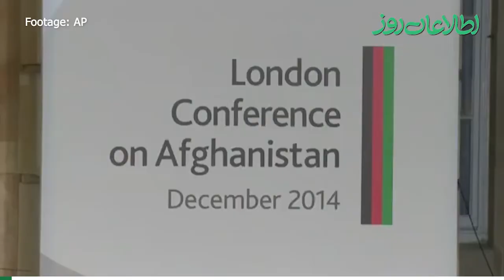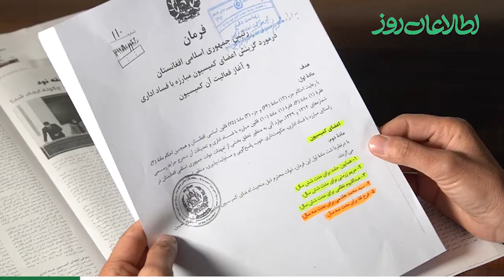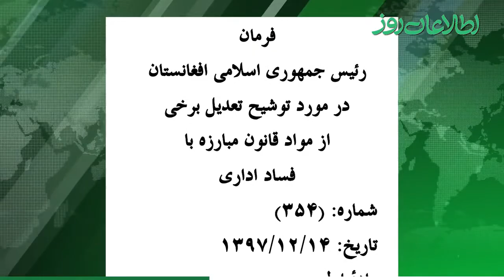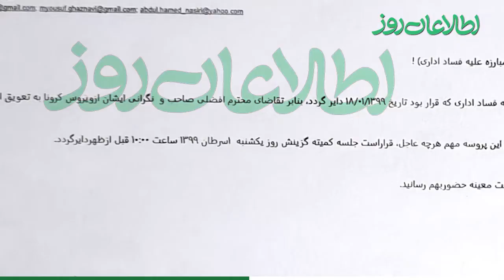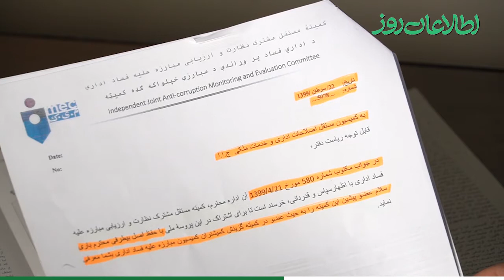دستپاچگی در دقیقه نود؛ «کمیسیون مبارزه با فساد اداری» چگونه ایجاد شد؟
کمیسیون مبارزه با فساد چیست و چگونه ایجاد شده است. چرا نهادهای جامعه مدنی با ایجاد و معرفی اعضای این کمیسیون مخالف‌اند؟ عده‌ای با اشاره به نزدیک‌شدن کنفرانس ژنو در مورد افغانستان، می‌گویند ایجاد این کمیسیون یک امر سیاسی از سوی حکومت است، اما حکومت می‌گوید ایجاد کمیسیون مبارزه با فساد اداری  یکی از تعهدات دولت به جامعه جهانی بوده است.